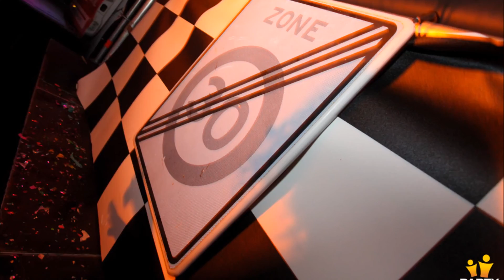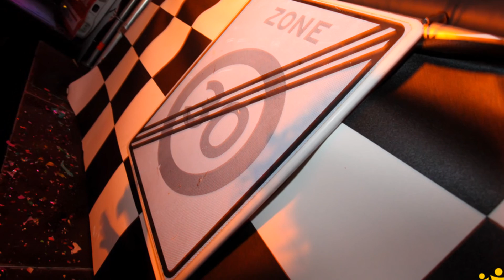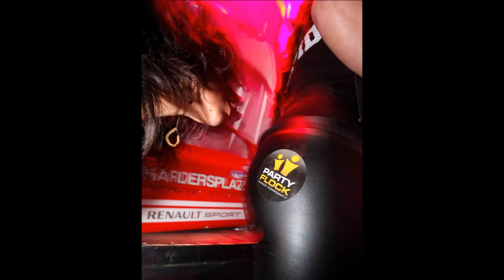A Night With .. Bass-D - Korsakoff & Outblast Megamix (2014)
Special Megamix He did especially for the next ANWB party on the 3th of May:

Tracklist:

01. Outblast - Communication
02. Korsakoff - My Empty Bottle
03. Korsakoff - Seperated World
04. Korsakoff - No Noctophobia
05. Outblast - Life Sentence For Mankind
06. Korsakoff - Still Wasted
07. Outblast Vs Korsakoff - Unleash The Beast
08. Human Resource - Dominator (Outblast & Angerfist Remix)
09. Outblast - Eardrumz
10. Outblast - My Way
11. Bass-D & King Matthew Vs Outblast - Partyfreakz
12. Outblast - Hardcore Time
13. Korsakoff - Boozed
14. Outblast & DJ D - Electro Shocking
15. Outblast - Fuck What You Heard
16. Outblast - Infinity
17. Razzle Dazzle Trax - Rattlebrain (Korsakoff Remix)
18. Outblast & Re-Style - It's Alive
19. Outblast & Korsakoff - Hymn Of Syndicate
20. Korsakoff Feat MC Tha Watcher - Global
21. Outblast - Masters Symphony (Evil Activities Refix)
22. Outblast - Bassleader
23. Outblast - Pride & Pain
24. Dyewitness - Masterplan (State Of Emergency & Outblast Remix)
25. Korsakoff - Pink Noise
26. Korsakoff - Focus
27. Outblast - Superhero Complex
28. Coone - Word From The Gang (Korsakoff Remix)
29. Outblast & Re-Style - Omnipotence
30. Korsakoff - Unrivalled (Re-Style Remix)
31. Angerfist & Outblast Ft Tha Watcher - Catastrophe
32. Korsakoff & Re-Style - Unconquered
33. Re-Style & Korsakoff - Rebellion
34. Outblast & Angerfist Ft Tha Watcher - Voice Of Mayhem
35. Angerfist & Outblast - Odious
36. Outblast & Angerfist - Delusion
37. Korsakoff & Day-Mar - Screwdriver